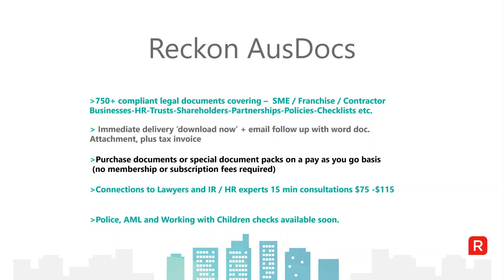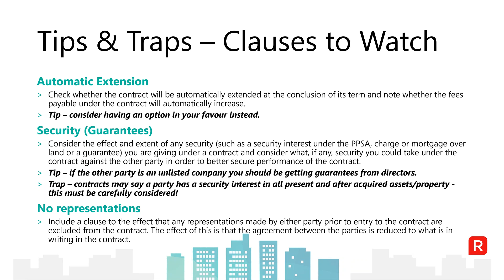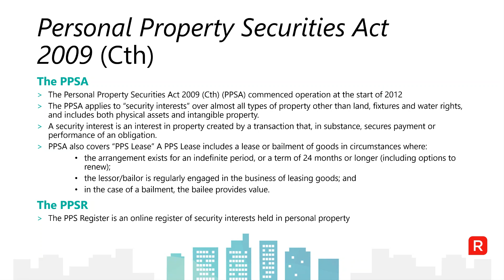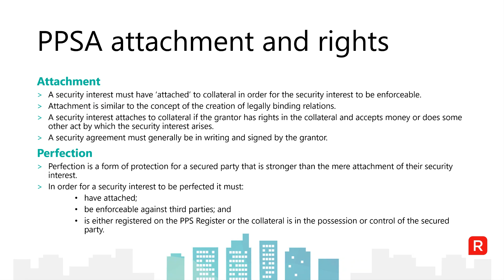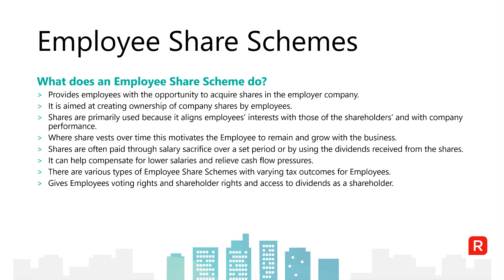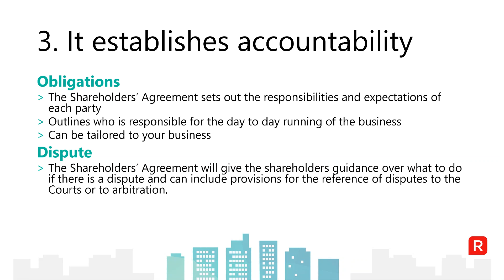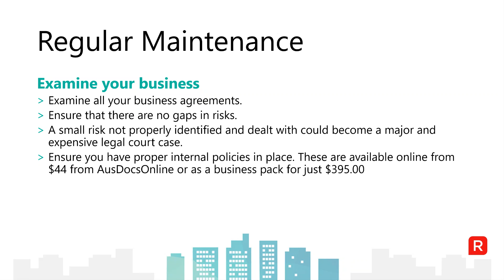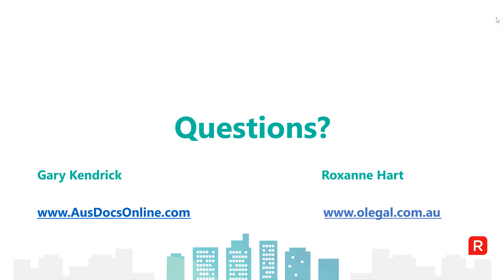2018 03 20 14 00 Reckon AusDocs Session 2 Legal Tips and Traps for SMEs!